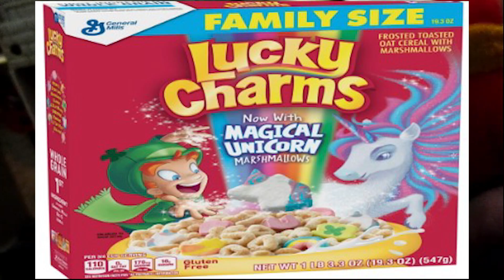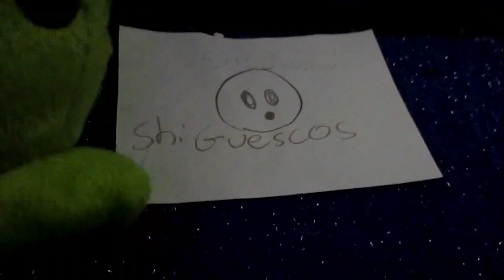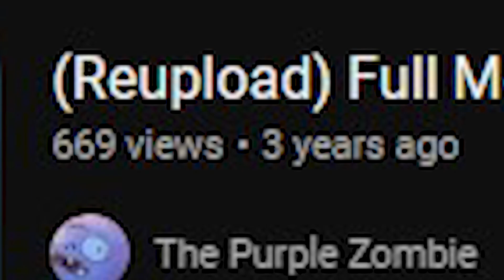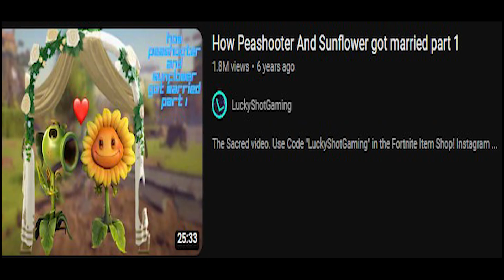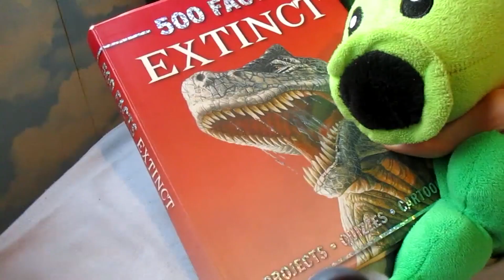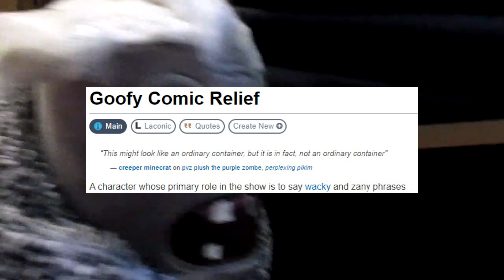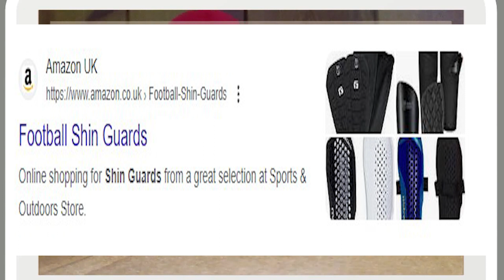PvZ Plush Retrospective - Episodes 14-16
The plants make a deal with a short masked man, the zombies set a robot dinosaur against the plants, and then are visited by their mother!